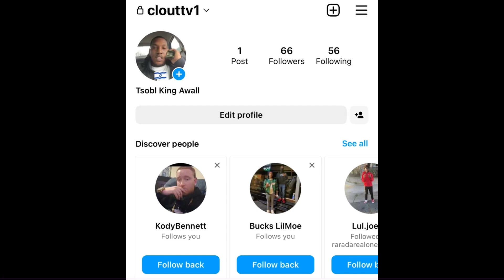“FBG Butta” 🐀 HIT With Glock DOOKIE 💦 In Jail Getting TRANSFERRED 🚔 To PC (BREAKING NEWS)